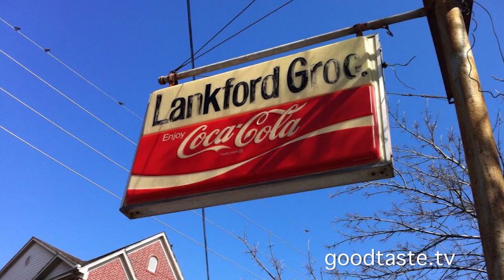Long Live Lankford Grocery in Midtown!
Goodtaste.tv

Unbelievable food at this iconic Houston lunch spot... grocery store — the list goes on! Lankford Grocery & Market has been in business since the 1930′s. Here you'll find "nothing small, nothing healthy, and nothing fast." It's the type of burger joint where the regulars are very regular (up to an hour wait on the weekends but so worth it!), and the family behind the counter remembers you by name.
There are four generations of the Lankford-Prior clan currently running the place...we sat down with mother-daughter team Jessica and Shelby Prior for the scoop on their famous, made-to-order hamburgers, loaded breakfast plates as well as the recipe for one of their daily specials, a kickin' King Ranch Chicken...

I've heard rave reviews on their delicious Grim Burger, topped with mac & cheese, jalapeño, bacon and a fried egg! Also check out this brand new breakfast item...the Lone Star Texas Tostada. Served with the fried tostadas, a fried egg, beans, salsa, your choice of meat (sausage, bacon or ham) and avocado.